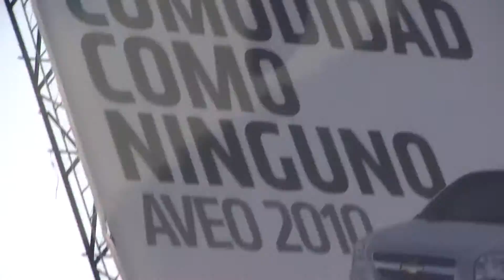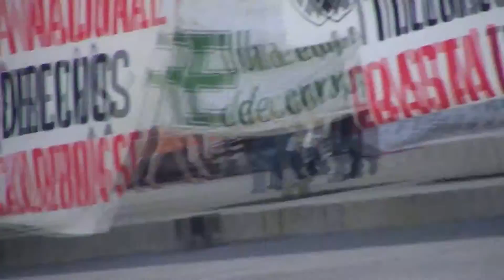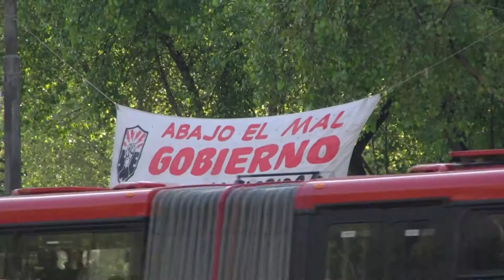Demomafia - video oficial - The Gambas:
© Música BERNARDO VÁZQUEZ & IVAN POZUELO

The Gambas: videoclip de su tema "Bolinga", perteneciente a su primer trabajo discográfico "Alegría Social" (2009).

Dirección, edición y postproducción
by Bernardo Vázquez  (2011)